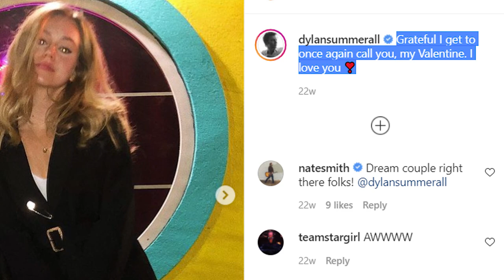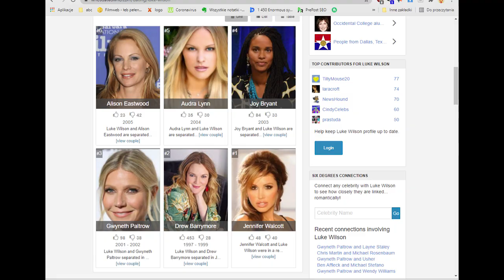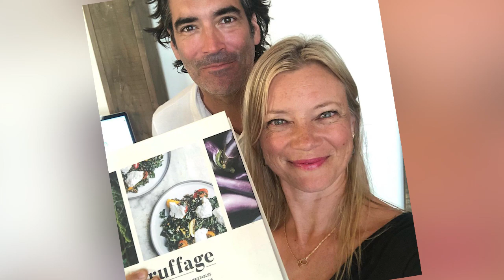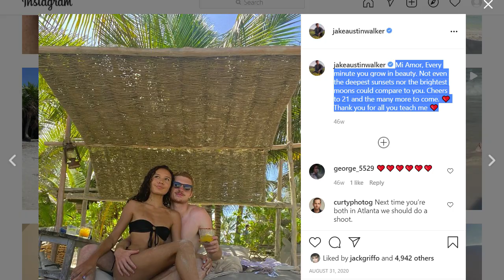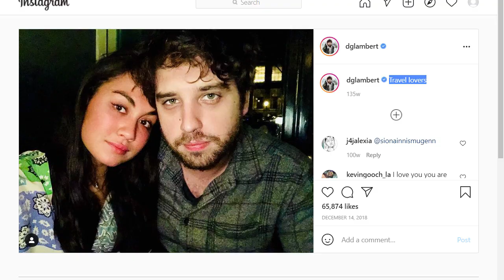Stargirl Cast 🔥 Real Age, Relationships And More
Stargirl 🔥 Cast's Age, Relationships And More
  This is a video about the cast of the DC CW show "Stargirl" . We are talking here about the relationships of the main cast members and more. Enjoy!

💗 Main Cast:
🔸 Brec Bassinger - Courtney Whitmore
🔸 Yvette Monreal  - Yolanda Montez
🔸 Anjelika Washington - Beth Chapel
🔸 Trae Romano - Mike Dugan
🔸 Amy Smart  - Barbara Whitmore
🔸 Luke Wilson - Pat Dugan
🔸 Meg DeLacy - Cindy Burman
🔸 Neil Jackson - Jordan Mahkent
🔸 Cameron Gellman - Rick Tyler
🔸 Christopher James Baker - Brainwave
🔸 Jake Austin Walker - Henry King Jr.
🔸 Hunter Sansone - Cameron Mahkent